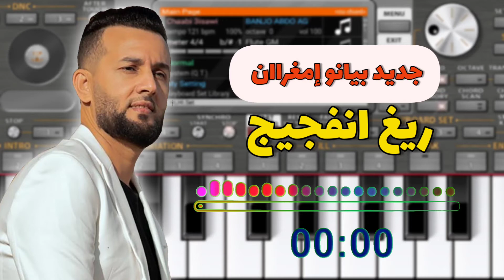جديد piano إمغران 2021 / ريغ انفجيج/ righ anfjjij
بيانو امغران